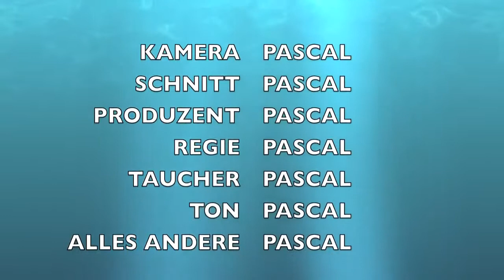Galapagos Diving Go Pro HD